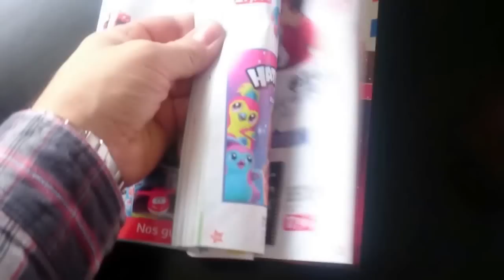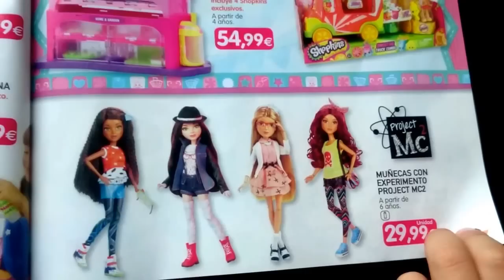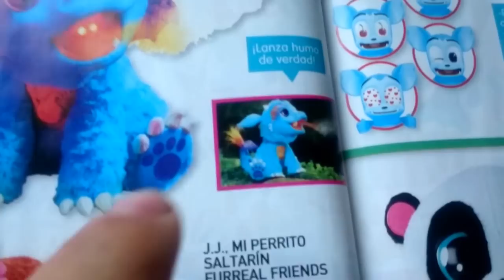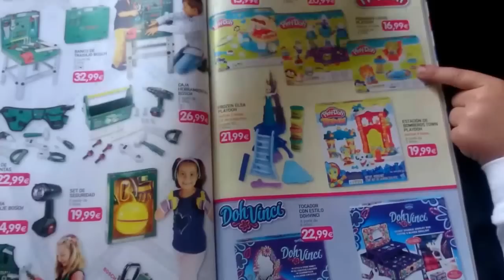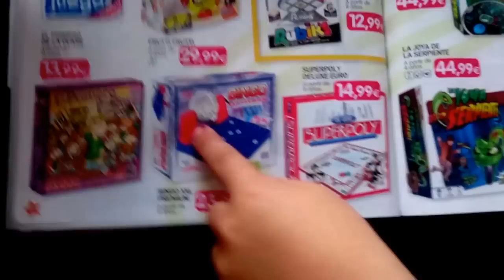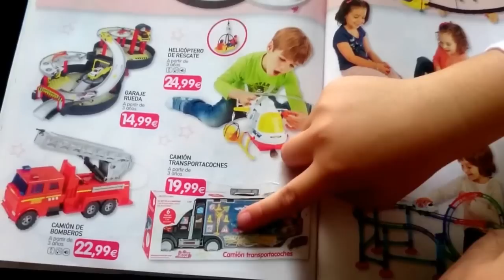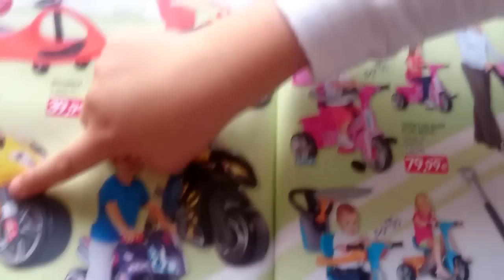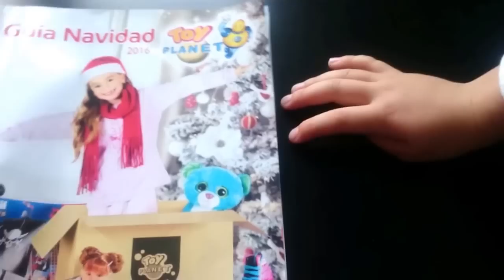CATÁLOGO DE JUGUETES DE NAVIDAD 2017 para niños y niñas. TOY PLANET Reyes magos Papa Noel Olentzero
De acuerdo con los datos que maneja el gigante del comercio electrónico, este año los juguetes más solicitados serán los patines de Soy Luna, el Centro de Mando de la Patrulla Canina, el perro robótico WowWeeb, el Droide BB-8 de Star Wars, el reloj de Yokai, el Lego de la Lanzadera Espacial de Star Wars, los Hatchimals (huevos que hay que cuidar para que nazca una figura interactiva) y la figura voladora de Ladybug.
JUGUETES INFANTILES PARA NIÑOS. VÍDEO CAMIÓN GRÚA TRACTOR EXCAVADORA COCHE SIKU BRUDER JOAL TOYS
JUGUETES INFANTILES PARA NIÑOS. VÍDEO CAMIÓN GRÚA TRACTOR EXCAVADORA COCHE.
Hoy nos han llegado unas cajas con unos juguetes de JOAL chulísimos!!!
En el podemos ver maquinas de construcción y de obras en miniatura.
Tractor JOAL Valtra, cargadora telescópica con pala, carretilla elevadora todo terreno AUSA, camión cisterna VOLVO de JOAL compact, mini cargadora gehl, Grúa manejador de material Komatsu, etc

un tractor Jonh Deere que tiene un remolque para transportar troncos de madera y en el tiene una grúa pinza para poder cargarlos. También tenemos una excavadora cargadora de Joal que ayuda a cargar los leños.
También tenemos un camión mercedes porta contenedores o garajes tipo caseta de obras.
También tenemos un coche Porsche cayenne turbo que lleva enganchada una caravana para ir de vacaciones con todos los accesorios. También tenemos una moto BMW R1200Gs que va subida en un remolque para motos con un BMW X5.
JUGUETES para Niños SIKU.CAMION,TRACTOR Jonh Deere.COCHE caravana BRUDER JOAL spanish español
Siku es un fabricante alemán con una larga tradición fabricando juguetes. La gama de producto es muy amplia. Los artículos de Siku que ofrecemos nosotros están fabricados en metal y a escala. El nivel de detalle es básico pero en el conjunto con las piezas operativas resulta muy atractivo. La relación calidad precio es muy buena! Los modelos están recomendados para edades a partir de los 3 años.
Sé el primero en saber en nuestra página web y Facebook que los nuevos modelos de SIKU dará a conocer en el año 2016!

Nuevos modelos en todas las series de SIKU cumplen los deseos de todos en el año 2016! modelos de coches up-to-the-minute nuevos tractores y vehículos de construcción versátiles revelan escenarios de juego emocionantes. También hay mucho que hacer una vez más en su SIKUWORLD: accesorios interesantes hacen que su SIKUWORLD más grandes e incluso subir más alto ... Prepárese para algunas sorpresas. Y también podemos decir ahora: En 2016, usted puede ampliar su flota y flota SIKUCONTROL32 SIKUracing mediante la adición de nuevos modelos de gama alta. Por lo tanto, nada se interpone en el camino de la diversión del juego con mando a distancia el año que viene!

Modelos que podemos ver:

Mercedes Benz Sin Marca Liebherr John Deere Valtra Deutz-Fahr Linde Man Lemkem Schmitz Cargobull Terex Volvo Wirtgen Dumper / Volquete Excavadoras Cargadoras Retro excavadoras
Bulldozer / Tractor Orugas Asfaltadora Apisonadora Elevadora
Motoniveladora Equipo para demolicion Manipuladora chatarra
Plataforma elevadora Perforadora Tiendetubos Camion con grua Gruas Autopropulsadas Grua Torre Asistencia en carretera
Accesorios para gruas Hormigonera Transporte especial Cabeza tractora Conjuntos Cabeza + trailer Trailer / Remolque
Camion reparto Camiones de obra Camiones Varios
Novedades 2016 Autobus Personalizable Camion
Figuras / Accesorios Vehiculos de emergencias
Quitanieves Buscador de camiones Defectuoso
Maquinaria Agricola Maquinaria Obra Publica
Gruas Coleccion Furgonetas Fabricantes
Jcb carro
maquinas trabajando de juguete
Caterpillar Cat
New Holland
Case
Terex Volvo Liebherr Komatsu Fiat Allis
Dumper / Volquete
Excavadoras
Cargadoras
Retro excavadoras
Bulldozer / Tractor Orugas
Asfaltadora
Apisonadora
Elevadora
Motoniveladora
Equipo para demolicion
Manipuladora chatarra
Plataforma elevadora
Perforadora
Tiendetubos
Agri Collectables
Bruder
Caterpillar Diecast Masters
Hitachi
Holland Oto
Imc Branding
IXO
Joal
Lion Toys
Schuco
Siku
Speccast Replicas
Tractor
Remolques
Aperos agricolas
Cosechadoras
Maquinaria Forestal ETC